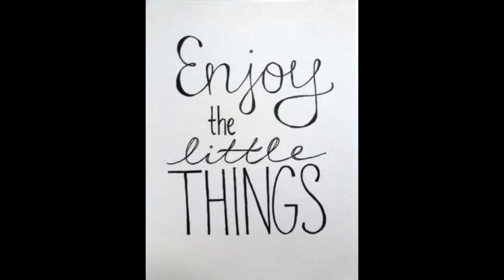Thanks-Vember Day 18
*All products purchased by me and opinions are my own.